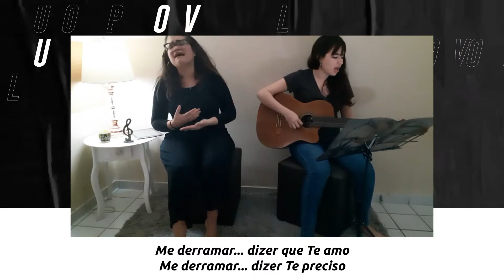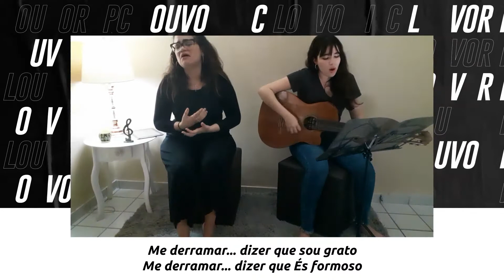LOUVOR EM CASA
Devido à pandemia, o Ministério de Louvor da Igreja Presbiteriana de Candeias se reuniu como família em seus lares para adorar e louvar ao Senhor e esses vídeos foram transmitidos em nossos cultos online.